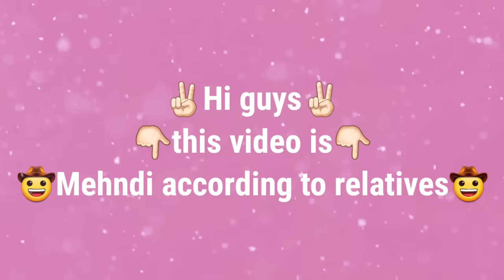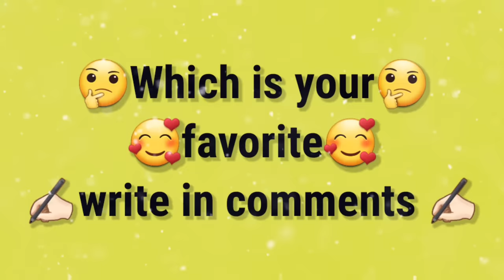Papa ki mehndi 🤣 | Mehndi according to relatives | Mummy ki mehndi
Papa ki pasand ki mehndi 😊
Hii guys this video is about mehndi according to relatives